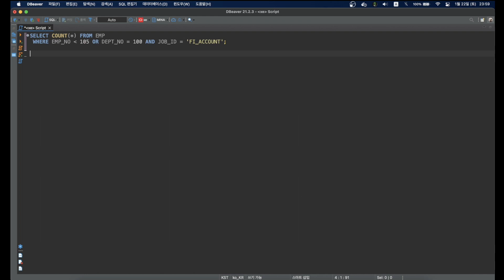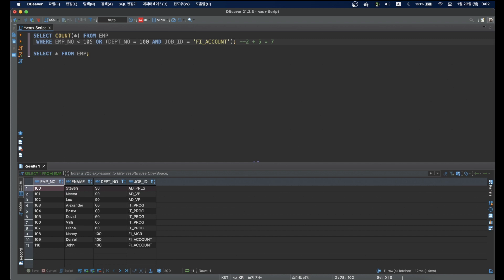유선배 SQLD 2과목 챕터1 적중예상문제 22번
📌 Script